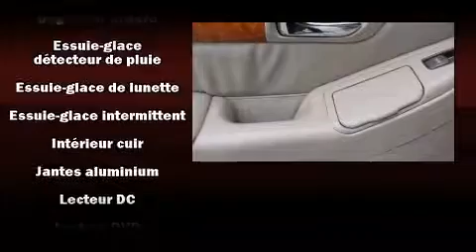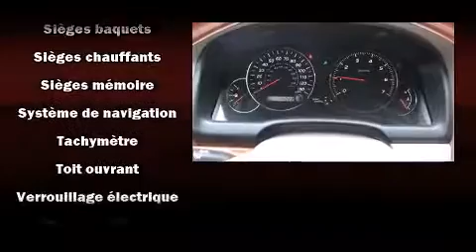2007 Lexus GX 470 ULTRA PREMIUM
Lexus Gabriel
3303 C��te de Liesse

La Lexus GX 470 2007. Affichant moins de 70 000 km au compteur, ce VUS 4 portes met la priorit�� sur le confort, la s��curit�� et son c��t�� pratique. Sous le capot on retrouve un moteur 8 cylindres d��veloppant plus de 250 chevaux, ce qui vous offre une conduite dynamique et pr��visible. Ce mod��le poss��de toutes les caract��ristiques raffin��es auxquelles Lexus nous a habitu��s: des si��ges avant �� commande ��lectrique, un volant gain�� de cuir, une t��l��commande int��gr��e d'ouvre-porte de garage, le r��troviseur central avec fonction anti��blouissement automatique, marchepieds lumineux, syst��me de localisation GPS, et une m��moire du si��ge conducteur. Le toit ouvrant �� commande ��lectrique permet de se rapprocher de la nature et d'humer l'air frais en un tour de main. Le syst��me audio comporte un lecteur CD �� compatibilit�� MP3, un lecteur de cassette, commandes audio �� l'arri��re, commandes audio sur le volant, et 14 haut-parleurs qui optimisent la sonorit�� pour chaque occupant. Lexus accorde la priorit�� �� la s��curit�� et la protection en incluant: coussins gonflables �� l'avant avec d��tecteur de poids du passager, coussins gonflables lat��raux �� l'avant, syst��me antipatinage, syst��me d'assistance au freinage, un syst��me antivol, et freins �� disque aux 4 roues avec antiblocage. Les essuie-glaces �� balayage intermittent se mettent automatiquement en marche d��s la premi��re goutte de pluie. Voici un v��hicule d'occasion certifi�� qui a pass�� haut la main l'exigent processus de certification de Lexus. Nous avons le v��hicule que vous cherchez, au prix qui respecte votre budget. Passez nous voir ou appelez-nous pour obtenir plus d'information.